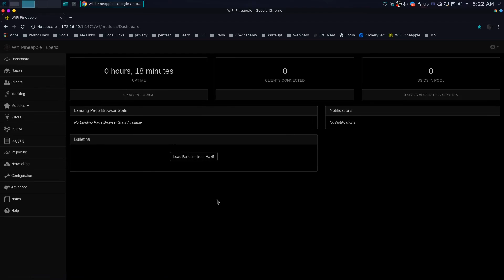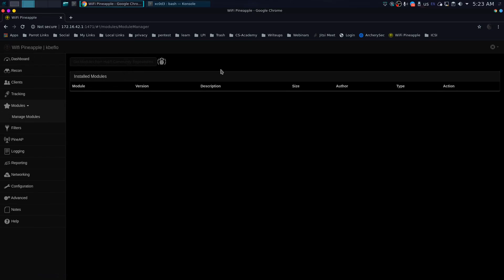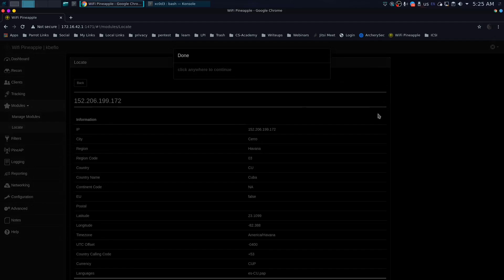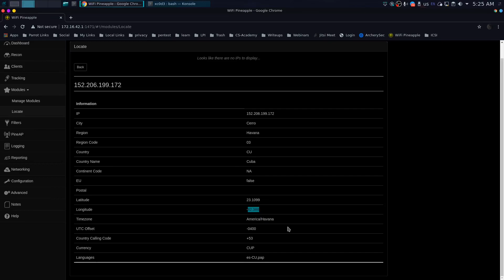Wifi Pineapple - Instalación de Módulos - Geolocalización de direcciones IP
Continuamos con la serie de tutoriales dedicados a la WiFi Pineapple Nano, esta vez aprendiendo como instalar módulos e instalando el módulo Locate que nos permite Geolocalizar una dirección IP.

BTC: 1BknppmpTt9TaftDxPMv6hpMAw58QUT32i
ETH: 0x71D852EdFA3952d10aC8e2f93F62d343A08E5bb4

No olvides visitar el sitio web de nuestra academia CS-Academy donde impartimos Cursos sobre Administración de Sistemas Linux, Cursos de Entrenamiento para los Exámenes del LPI y Cursos de Ciberseguridad y Hacking Ético.